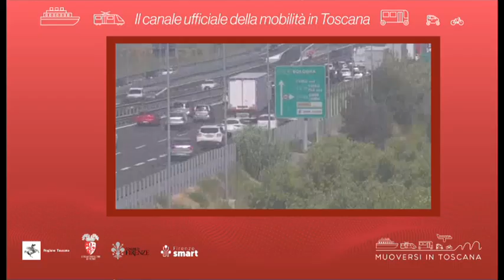Muoversi in Toscana - Edizione delle 9.30 del 27 agosto 2023